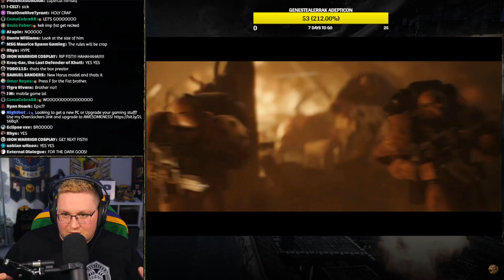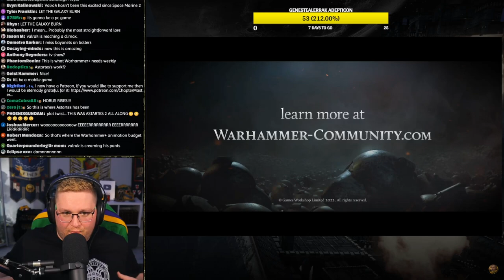NEW HORUS HERESY TRAILER! Reaction...THIS IS INSANEEEEEE!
This is what I want for animations, this is TOP TIER, so glad I got to experience this with so many of you, I'm still blown away by how amazing this trailer was, we got to see a Primarch in battle...WOW WOW WOW WOW WOW!